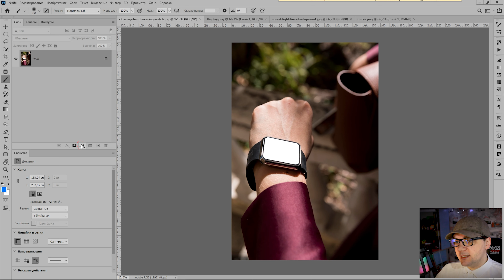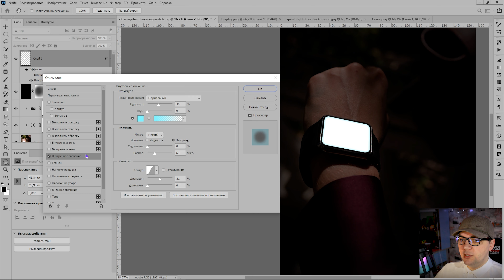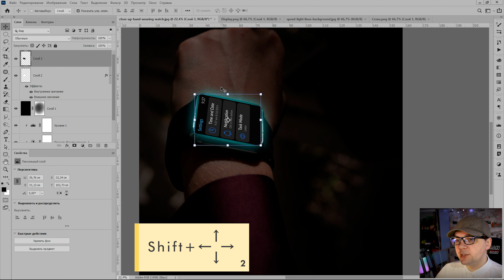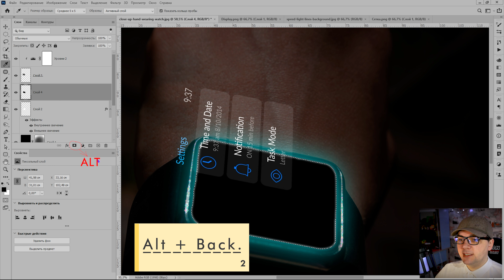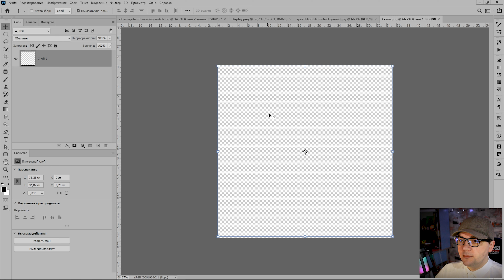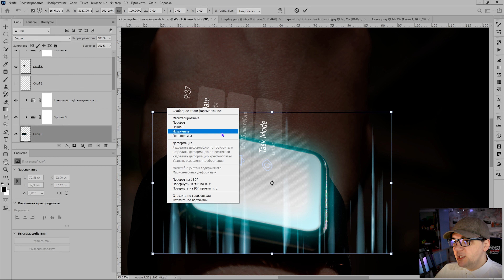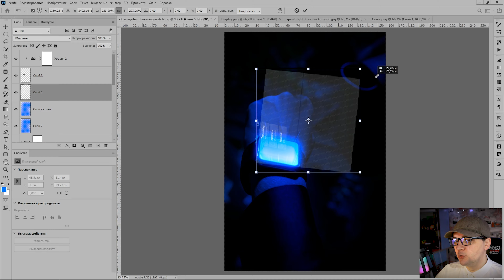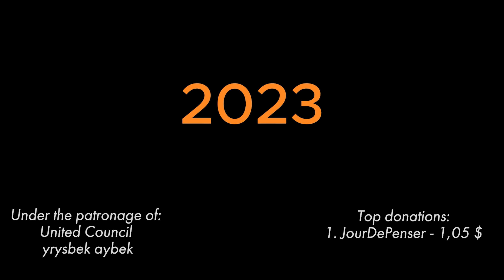Эффект голограммы интерфейса в фотошоп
▼ ▽▼ ▽все ссылки в самом низу▼ ▽▼ ▽
Дорогие друзья,
Сегодня я обращаюсь к вам как к зрителям и поклонникам, которые вдохновляют меня. Спасибо за вашу поддержку!
Я стараюсь создавать качественный контент и делиться знаниями, помогая вам расти и развиваться. Но без Вашей помощи я не справлюсь.
Поддерживая меня любым удобным для вас способом, вы не только помогаете моим видео продвинуться, но и даёте стимул двигаться дальше. Каждый ваш вклад имеет значение!
Если мои видео приносят вам пользу и радость, прошу поддержать меня. Вместе мы сможем создавать больше замечательного контента и делиться позитивом.

Cпасибо за вашу щедрость!
С любовью и благодарностью, Юджин из GraphiCore.

📨 Телеграмм группа для профессионалов и новичков, ваших результатов, идей и предложений
Заказать мои услуги (графический дизайн), делаю все, что можно напечатать в типографии или разместить в интернете (photoshop, illustrator, indesign):
0:00 - Начало
00:21 - Затемняем фон с помощью корректирующих слоев.
01:32 - Выделяем и создаем свечение для дисплея.
03:15 - Добавляем дисплей с интерфейсом.
05:06 - Затемняем часть нижнего дисплея.
06:12 - Создаем средний дисплей с эффектом Tv помех, сетки.
07:36 - Добавляем лучи исходящие из нижнего дисплея.
09:58 - Добавляем синее свечение и меняем цвет элементов интерфейса.
10:48 - Конец.